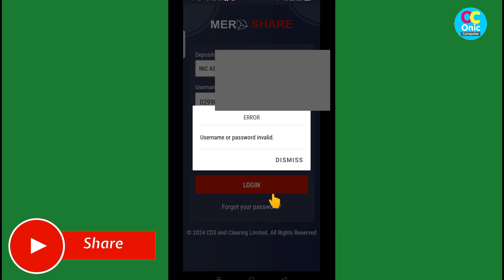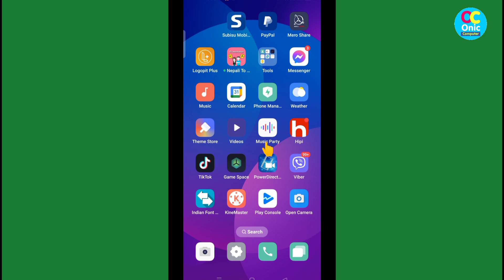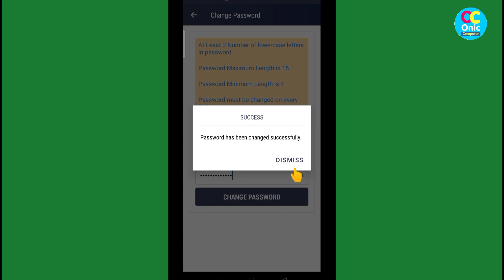Mero Share Password Forgot? How To Recover Mero Share Password?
Topics Cover:
mero share password reset
meroshare password reset
mero share password change
how to reset mero share password
how to reset meroshare password
mero share,mero share password forgot
how to change mero share password
mero share password recovery
mero share password
My Gears:

1. BOYA_M1 Mic (By-M1) Condenser Microphone, Lavalier, Omni Directional Mic For Mobile, Pc And Dslr Camera

2. Canon EOS 200D II 24.1MP Digital SLR Camera + EF-S 18-55mm f4 is STM Lens (Black)

3. Jmary KP-2294 Multifunctional Professional Tripod With Multi Angle Adjustment

5. Yunteng Yungteng Tripod With Bluetooth Remote for Mobile
Some Popular Videos in Channel
5. Your Name in Voter List
7. Type in Nepali on Mobile
9. Pay Electricity Bill From eSewa
10. Your Mobile Original or Duplicate